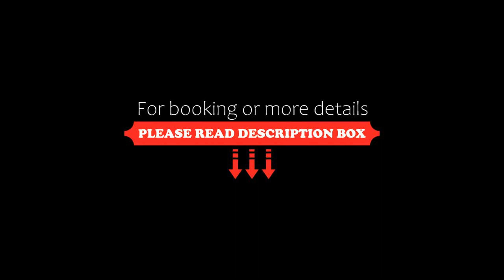Flat em Ondina (ap.404), Salvador, Brazil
About Property:
You're eligible for a Genius discount at Flat em Ondina (ap.404)! To save at this property, all you have to do is sign in.
With sea views, Flat em Ondina (ap.404) is situated in Salvador and has a restaurant, a 24-hour front desk, bar, garden, year-round outdoor pool and sun terrace. Both WiFi and private parking are accessible at the aparthotel free of charge.
All units here are air-conditioned and feature a flat-screen TV, a l...
Property Type: Hotel
Address: Avenida Oceânica, 2400, Ondina, Salvador, CEP 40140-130, Brazil
Searching For
1. Flat em Ondina (ap.404) - Salvador - Brazil
2. Flat em Ondina (ap.404) - Salvador - Brazil Address
3. Flat em Ondina (ap.404) - Salvador - Brazil Rooms
4. Flat em Ondina (ap.404) - Salvador - Brazil Amenities
5. Flat em Ondina (ap.404) - Salvador - Brazil Offers and Deals
Audio Credit:
Track Title: Blank Slate
Artist: VYEN